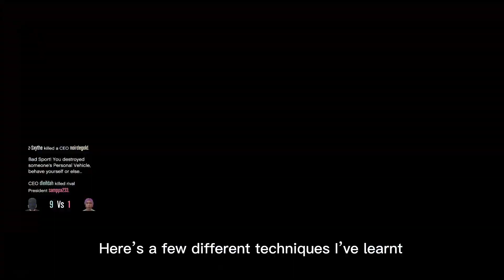how to scramjet - against mk2s